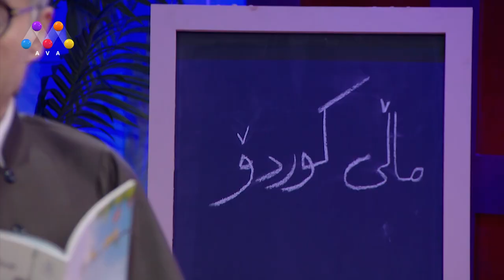Mallî Kurdo - Çîrokî Xewn | چیرۆكی خه‌ون